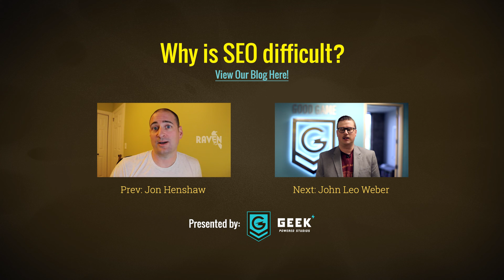Matt Siltala - Why is SEO Difficult? - Geek Powered Studios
Matt Siltala, President and Founder of Avalaunch Media, gives his views on why he thinks SEO is difficult.